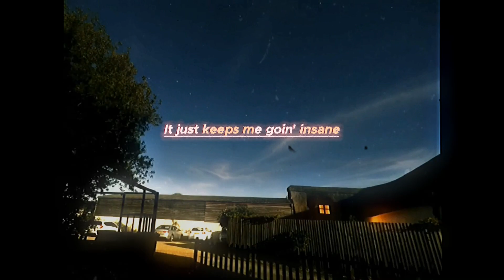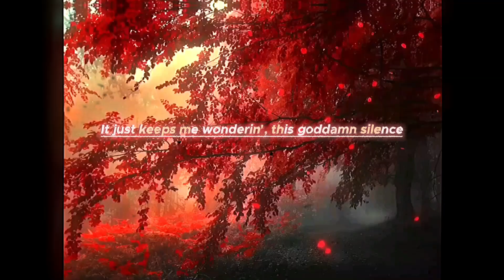XXXTENTACION - Numb The Pain ❤️‍🩹 Echo and Reverbed + Lyrics